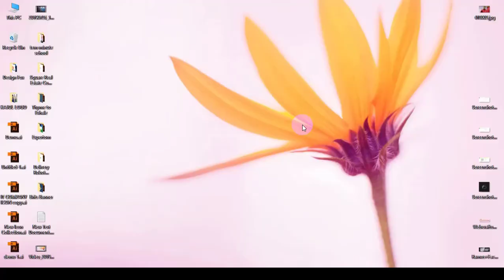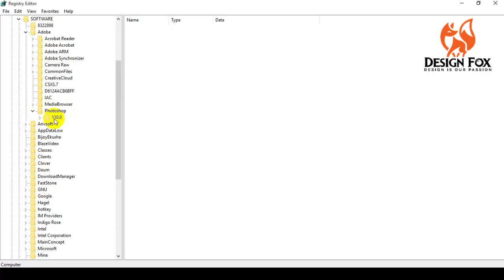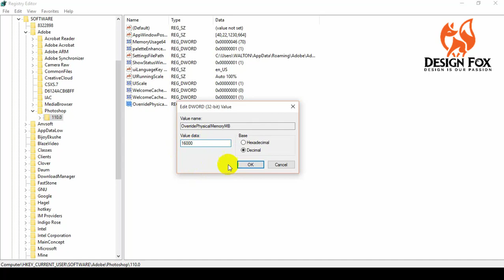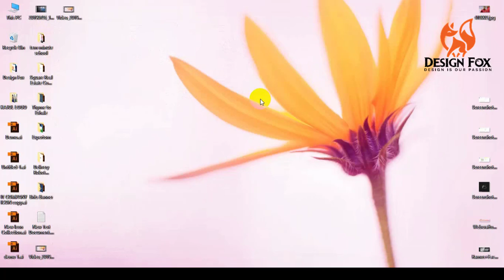How to fix Photoshop not enough memory (RAM) problem || kajolography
How to fix Photoshop Could not complete the Image Size command because there are not enough memory (RAM)  problem